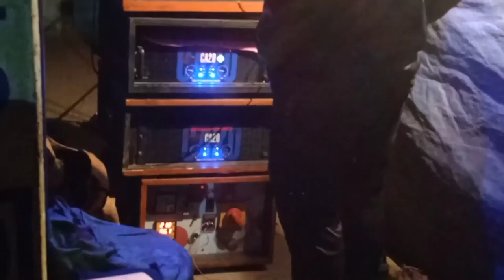অহনা সাউন্ড 1 পেয়ার এই ময়দান কাপিয়ে দিলো 💥/অহনা সাউন্ড শনি কালী পুজো উপলক্ষে 🙏🏻/অহনা সাউন্ড গোপীগঞ্জ